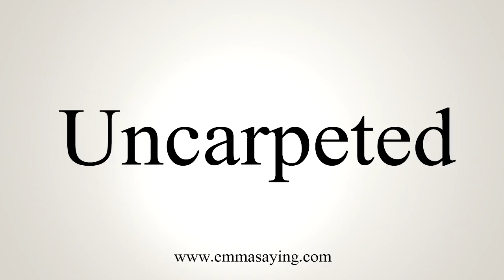How To Say Uncarpeted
Pronunciation of Uncarpeted: Learn how to pronounce the word Uncarpeted.